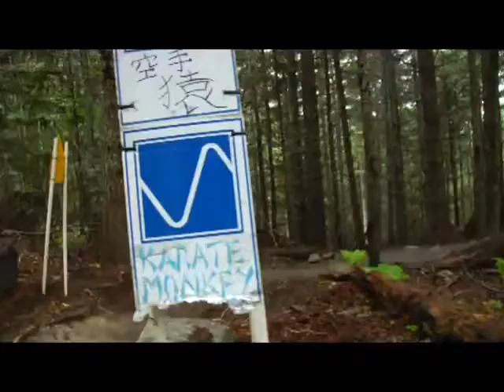[BikeLovers] Downhill in Whistler Park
Downhill / Freeride in Whistler MTB Park.

Remember !

This video is not made by me ! I just re-uploaded so you can enjoy it more !